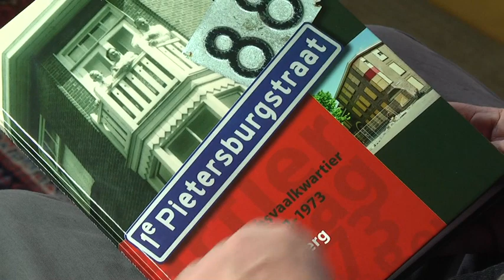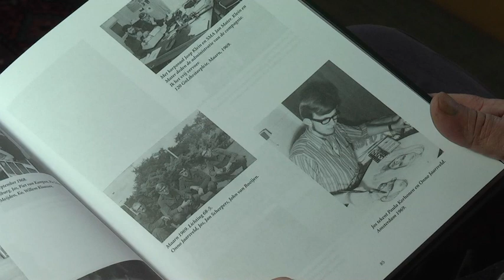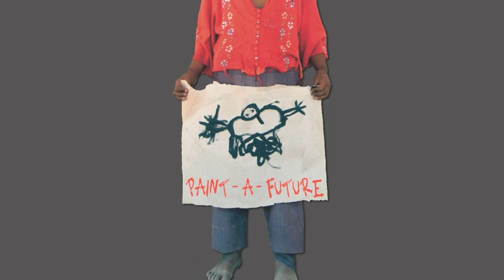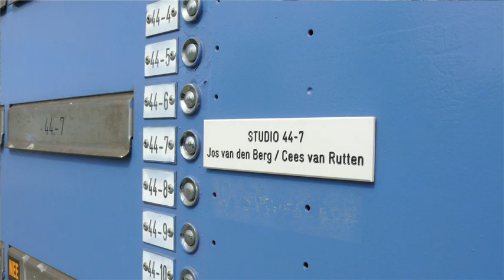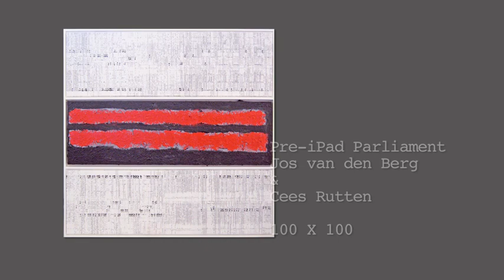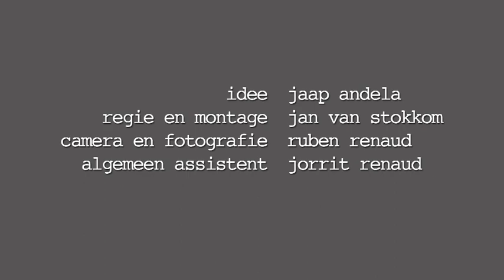Jos van den Berg